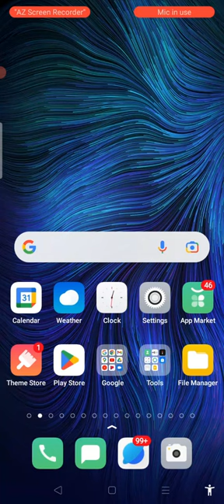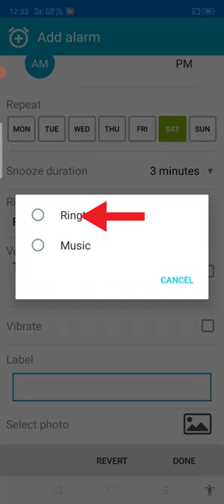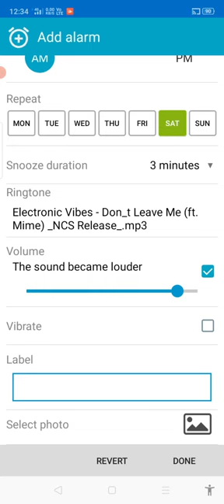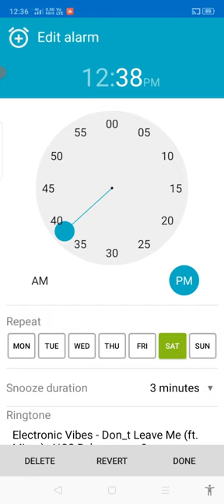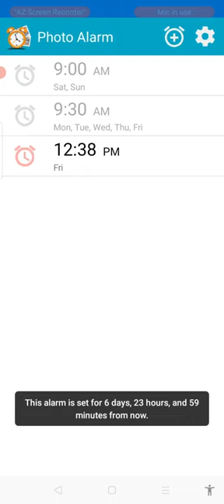How To Set Photo Alarm | Photo wala alarm kaise lagaye | Photo Alarm App | Photo Alarm Reminder ⏰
Video : How To Set Photo Alarm | Photo wala alarm kaise lagaye | Photo Alarm App | Photo Alarm Reminder

This video is for only technical purpose, not app promotion. App logoko sikhaya gaya ha ki app kaise photo alarm set kar sakte ha partiular time par.

Search:
How To Set Photo Alarm
Photo wala alarm kaise lagaye
Photo Alarm App
Photo Alarm Reminder
Alarm that shows picture
photo alarm
alarm kaise set karein picture ke sath
alarm kaise set karein image ke sath